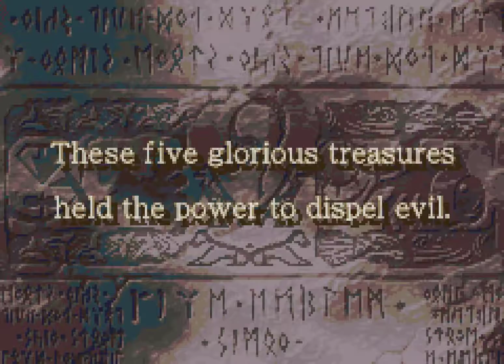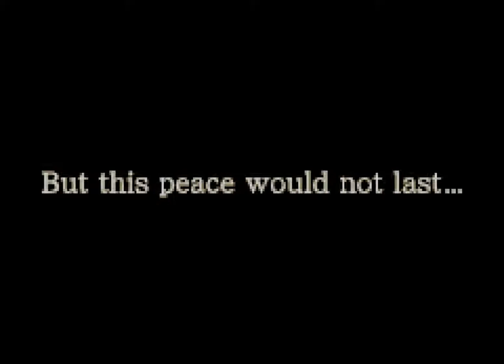Fire Emblem Sacred Stones RANDOMIZED - Part 1 (Pilot)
From movement allowed per turn, to starting and findable items, to the characters and what they actually are, you can expect to not expect anything on here as we begin our quest.